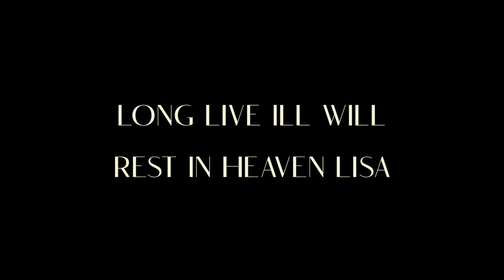DonnieDeeMoney - Your Blessing(Official Music Video) | Directed